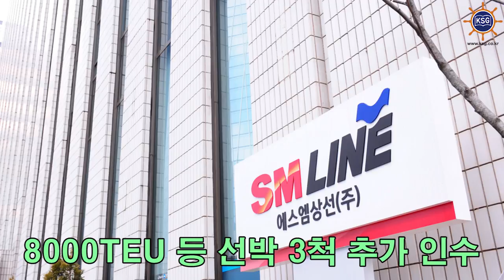2017년 6월 다섯째주 KSG 주요뉴스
세계 1위 선사도 뚫렸다 렌섬웨어 감염 '운송차질', 중국 해운사 코스코, 2년후 선대 250만TEU 돌파 등